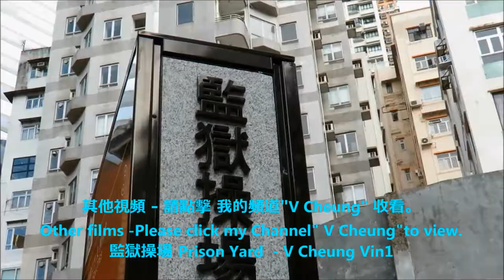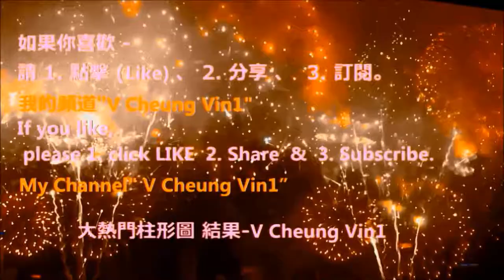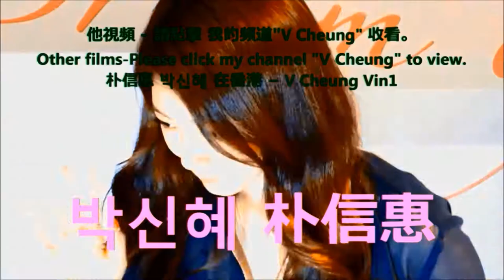大館 中區警署建築群 1 檢閱廣場 Tai Kwun Central Police Station Compound 1 Parade Ground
2018 Tai Kwun Central Police Station Compound 1 Parade Ground
2018 大館 中區警署建築群 1 檢閱廣場

-   如何前往 士丹利街投注站 中45次(upto 2017) 六合彩頭獎How to go to Lucky OCB Stanley Street OCB which sold Mark6 1st Prize 45 times(upto 2017)

-   2016 이성민 Clara 李成敏 (韓國藝人) 在 香港 沙田馬場 時裝表演 2016 Clara in HK Shatin Racecourse Fashion Show
-   101원오원 及 史諾比 101 One O One & Snoopy
-  2016 森巴勁舞 在 跑馬地馬場 2016 Samba Dance in Happy Valley Racecourse Happy Wednesday
-   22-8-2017 颱風 天鴿 來 香港Typhoon Hato in Hong Kong